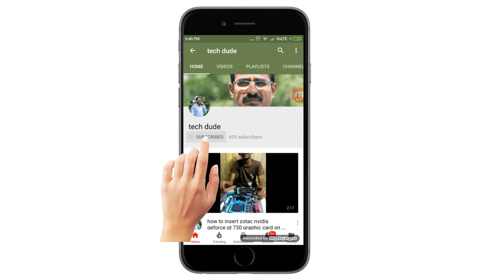How to Solder Stereo Mini Plug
Strip the two insulated wires
twist
the
shielding
into
third
short circuit. 2 or 3 mm
Slip the case over the wire.
Tin the wire with solder
familiar with soldering
procedures
back of the plug
solder will go on easier
super clean
solder will flow on nicely.
plan to connect the cable.
Join the common
wires are color coded red and white
left would be the white wire.
Put some tape around each connection to insulate them.
Screw it all together
Test the finished product

There are plenty of reasons why you might want a custom length or custom-connected cable with one of these plugs on it (or sockets, for that matter - an "inline socket").When you look at the round part, a stereo plug is divided into three sections. The largest section is "common," and the other two sections are left and right (the tip is left).On the back of the plug, there are three connectors. The two stubby ones go to the left and right, and the long one (often with a cable crimp built in - a sleeve) is common.